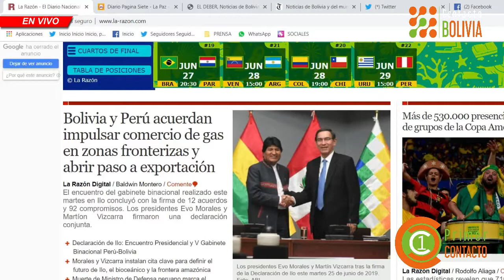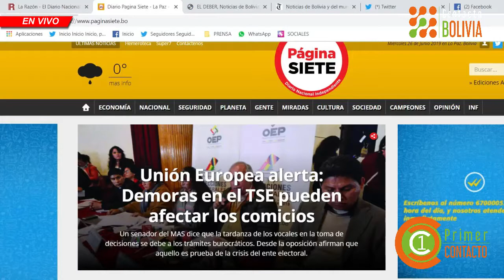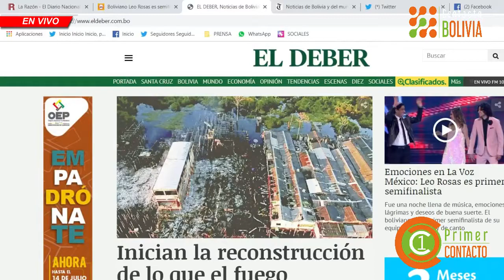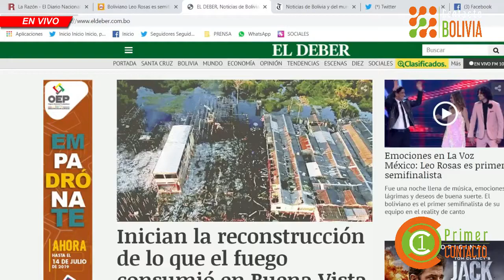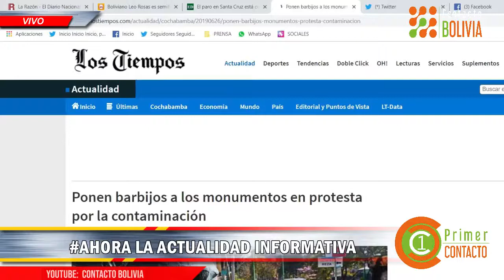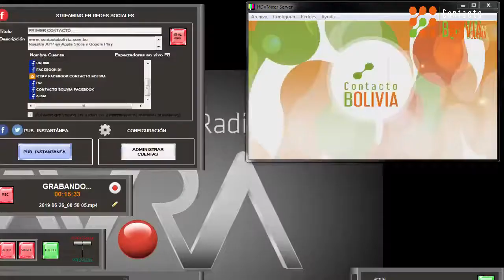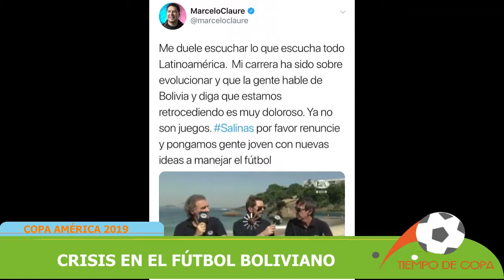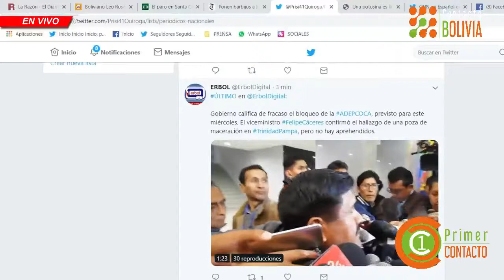Primer Contacto con Priscilla Quiroga y Daniel Cárdenas